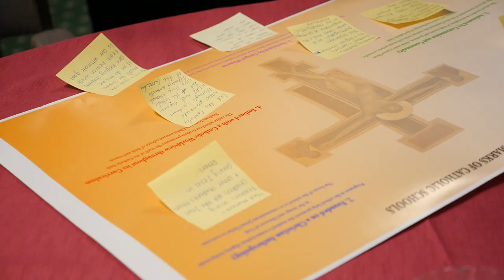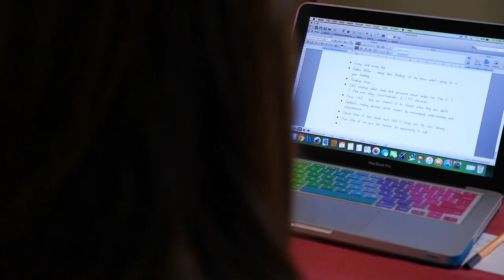Beginning Teachers Day 1 2016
St Joseph’s Spirituality Centre, Baulkham Hills